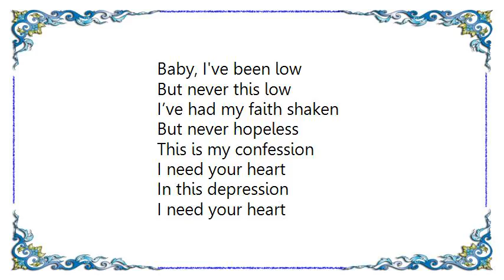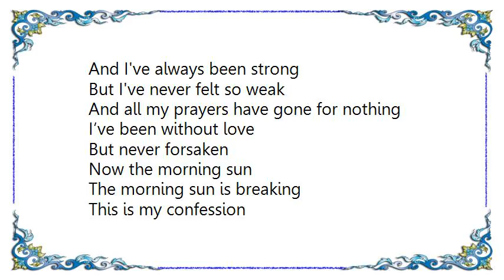Bruce Springsteen - This Depression Lyrics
[Lyrics Bruce Springsteen - This Depression]
Baby, I've been down
But never this down
I’ve been lost
But never this lost

This is my confession
I need your heart
In this depression

Baby, I've been low
But never this low
I’ve had my faith shaken
But never hopeless

And I've always been strong
But I've never felt so weak
And all my prayers have gone for nothing
I’ve been without love
But never forsaken
Now the morning sun
The morning sun is breaking